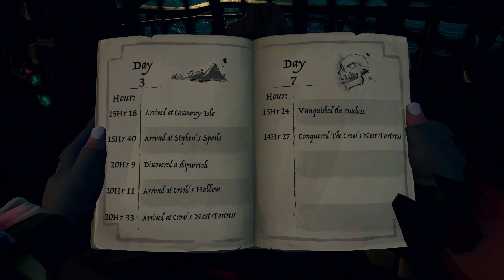[VOSTFR] Sea of Thieves Saison 9: Mise à jour de contenu (vidéo officielle)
Vidéo vous présentant tout le nouveau gros contenu de cette saison 9.